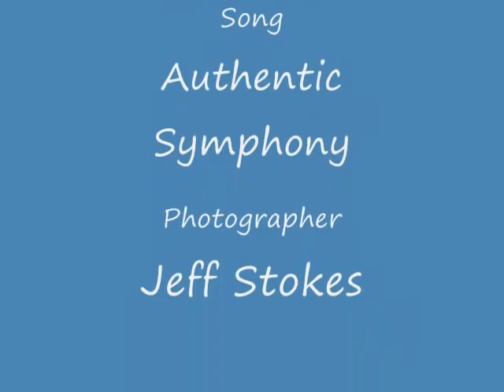Drawing Miu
This is my first youtube video. Please enjoy and tell me what you think.